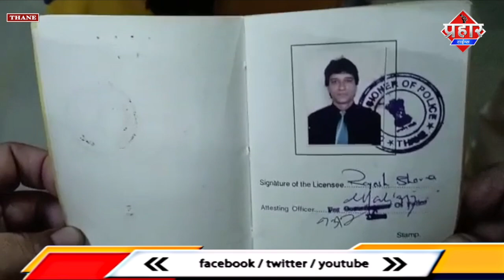ठाणे में प्रॉपर्टी विवाद में घर मे की 5 राउंड फायरिंग || Islamuddin Khan || Aapka Prahar Times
ठाणे में प्रॉपर्टी विवाद में घर मे की 5 राउंड फायरिंग || Islamuddin Khan